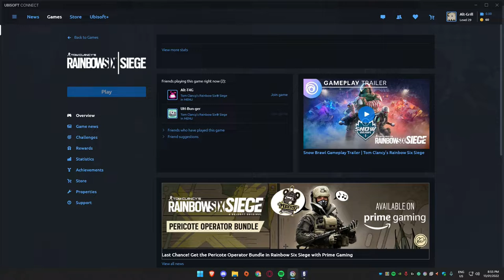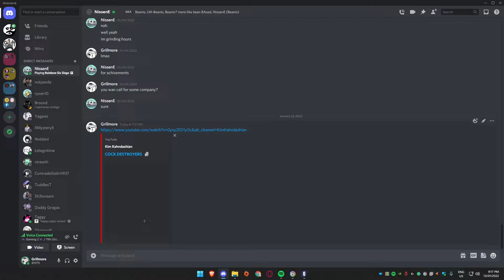Jeffery Epstein and The Destroyers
A wondeful conversation about the most influential people of our time.

Twitch.tv/Grillmore